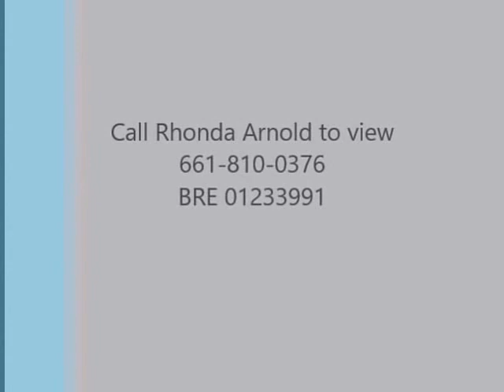East Lancaster Senior Mobile Home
Double-wide in senior park, only $39,900. Nearly 1500 square feet of living space, outside patio areas, 2 beds, 2 baths, indoor laundry, open floor plan in East Lancaster senior park.